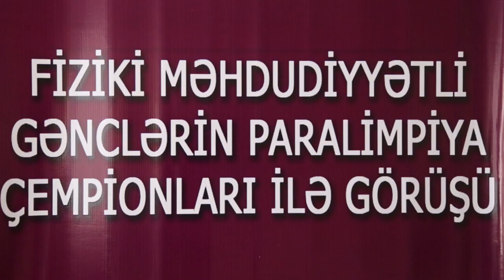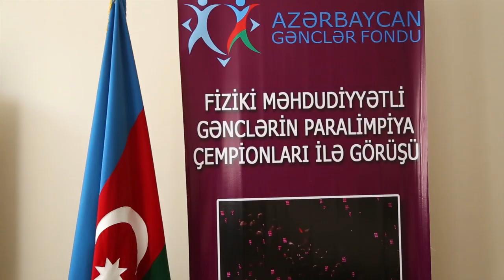Fiziki məhdudiyyətli gənclərin paralimpiya çempionları ilə görüşü